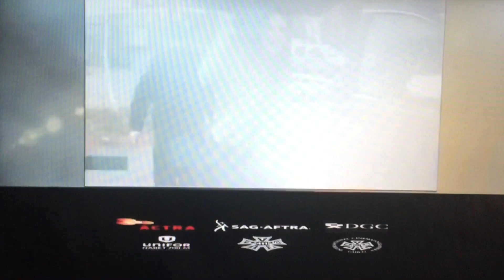Hideaway Pictures/Hallmark Movies & Mysteries (2016)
From Hallmark Movies & Mysteries is Got You “Flower Shop Mystery: Snipped in the Bud” (2016)